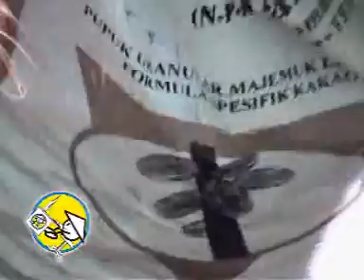Pupuk Formula Tanaman Kakao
Pupuk Formula Spesifik Tanaman Kakao

Pupuk tablet Gramalet® formula Kakao sebagai pupuk majemuk lengkap, diformulasi dan diproduksi spesifik bagi tanaman kakao (Theobroma cacao). Komposisi yang terkandung dalam pupuk ini sangat membantu petani pelanggan mendapatkan berbagai unsur hara pupuk sekaligus dalam satu tablet. Dengan kandungan lengkap meliputi hara makro primer ( N, P,K), makro sekunder (Mg,S,Ca) dan mikro elemen esensial ( Fe, B, Bo, Mn, Zn, Cl) dan disajikan dalam bentuk tablet 10 gr, diameter 24 mm dan ketebalan 15 mm, Gramalet® Kakao akan sangat efisien dan efektif bagi pemupukan tanaman kakao. Secara umum, karena kemampuan lepas hara terkendali ( slow release fertilizing), dosis bagi tanaman kakao hanya 30-35 % dibanding campuran pupuk tunggal (Urea+TSP+KCl), atau pada usia tanaman kakao Th 1 sd TH-5 direkomendasikan dosis setara 60 kg sampai 250 kg tergantung umur, jarak tanam dan fase pertumbuhan tanaman kakao. Formula Gramalet®Kakao ini terdaftar pada Departemen Pertanian RI No : T905/BSP/II/2003.

Cara aplikasi buat lingkaran/piringan dalam jarak 2/3 dari antara pangkal batang kearah tajuk (garis lurus ke tanah dengan patokan ujung daun), tentukan dan tugal titik - titik lubang untuk penempatan pupuk Gramalet® searah keempat atau kedelapan penjuru mata angin (4 titik atau 8 titik). Masukan Gramalet® Kakao, setengah dosis anjuran/ tahun (dosis per tahun dibagi 2 kemudian diaplikasikan secara merata disetiap titik) pada kedalaman 10-15 cm dari muka tanah. Pemupukan Gramalet® Kakao dilakukan sekali per 6 bulan atau 2 kali per tahun dan waktu pemupukan pada awal dan atau akhir musim hujan.